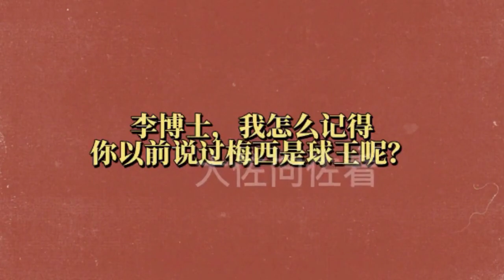郭德纲对天津相声的贡献，无可比拟